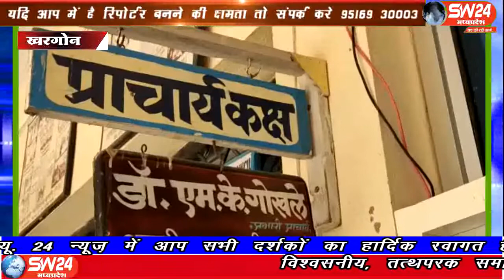sw24news khargone, 17.09.2019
मध्य-प्रदेश के खरगोन में गर्ल्स कॉलेज की बीएससी फर्स्ट ईयर की 300 में से 270 छात्राएं फेल हो गई हैsw24news